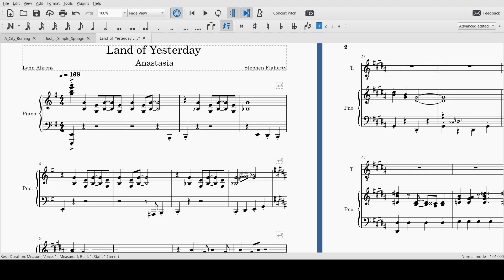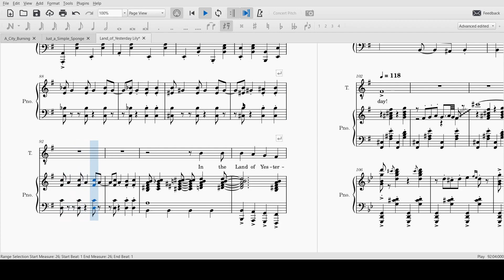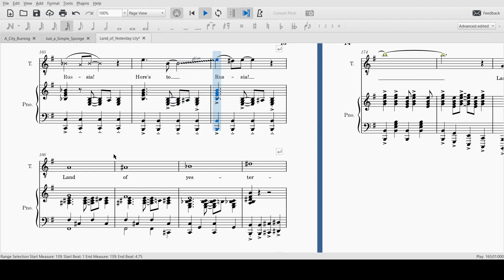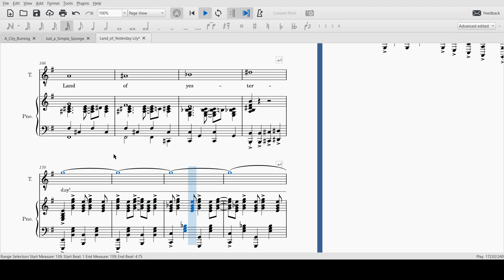Land of Yesterday Tenor